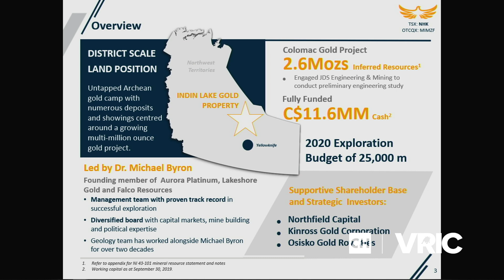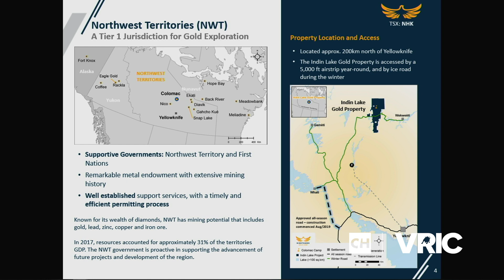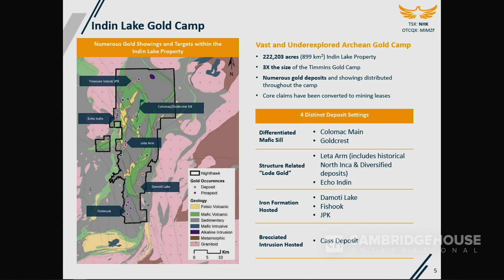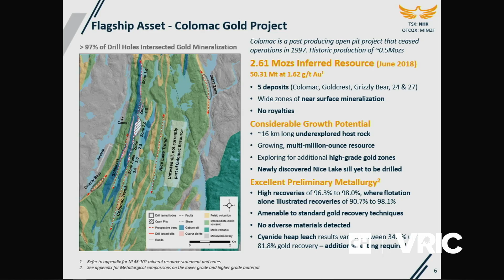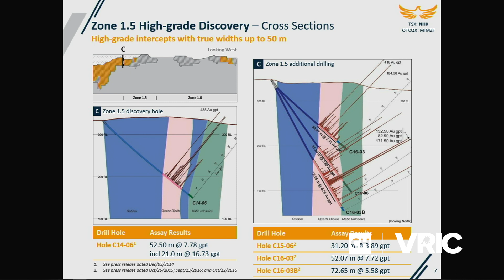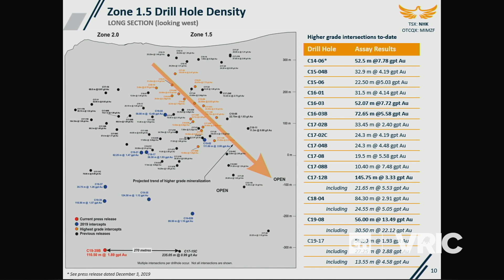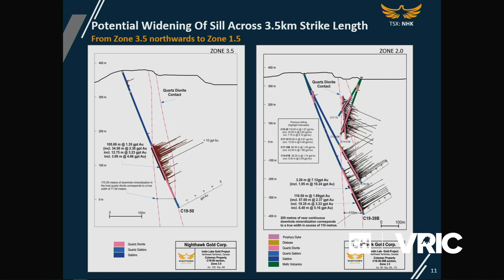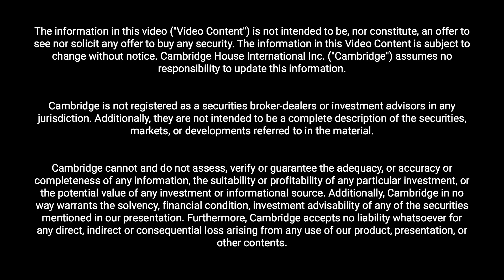Developing Canada's Next Gold Camp - Nighthawk Gold Corp.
Michael Byron is the President & CEO of Nighthawk Gold Corp.(NHK.TO), a Canadian-based gold exploration company with a district scale land position (222,203 acres or 900 km2), within the Indin Lake Greenstone Belt, located approximately 200 km north of Yellowknife, Northwest Territories.